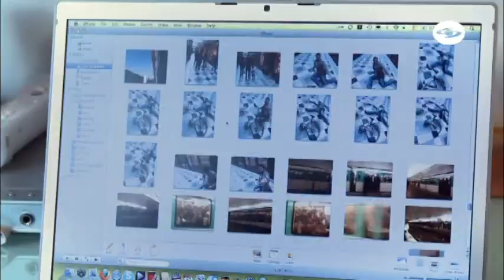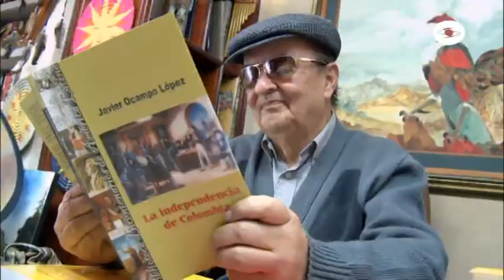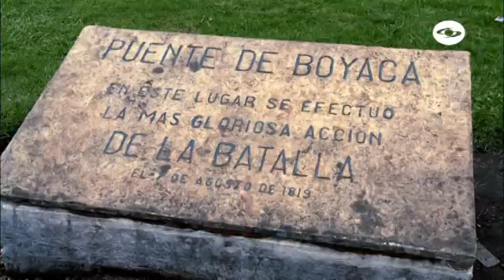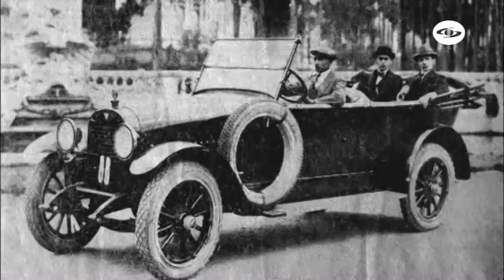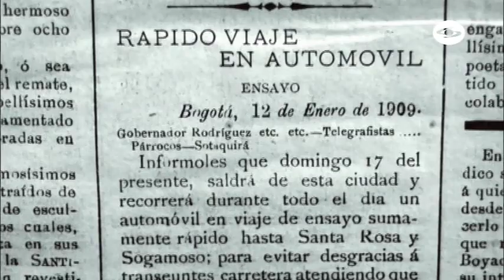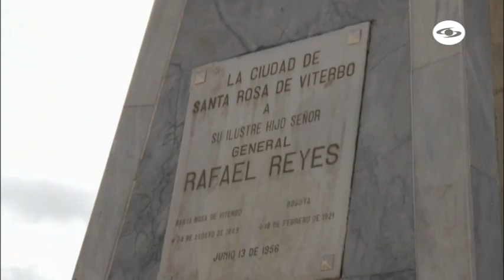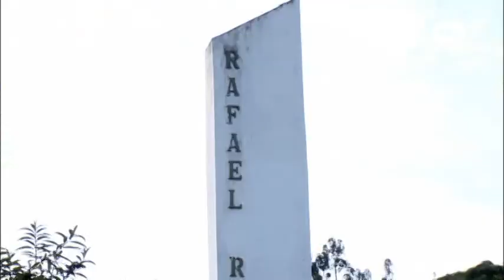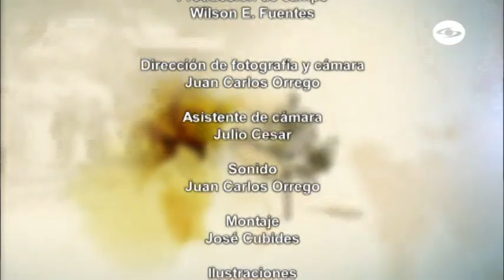El Carro del Presidente Rafael Reyes Prieto / CaracolTV 2010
Programa: Entre Ojos
Referencia: Viaje al Futuro / CaracolTV.com
Emisión: 18 de septiembre de 2010
Video de propiedad de CaracolTV

A principios del siglo XX las principales vías de transporte en Colombia eran los ríos y los caminos reales construidos durante la colonia. El 17 de enero de 1909 los pobladores de Santa Rosa de Viterbo vieron llegar a su pequeño pueblo un extraño artefacto que transportaba al presidente Rafael Reyes Prieto, quien realizo el primer viaje en un carro oficial desde Bogotá. Este viaje a la memoria lo hará Iván Lalinde, un viajero que ha recorrido el país en el ejercicio de su labor como periodista y como protagonista de campañas publicitarias.

Los datos históricos los dieron los académicos: Eutimio Reyes Manosalva, Javier Ocampo López, Ricardo Motta Vargas y José Alvear Sanín